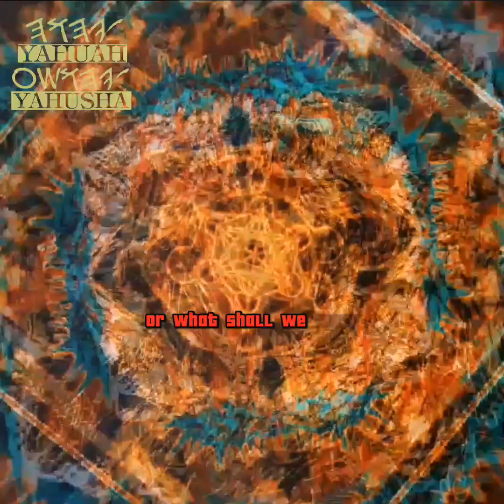MATTHEW Chapter 6 (MattithYahu) YAHUAH YAHUSHA TRANSLATION SCRIPTURE Get Free Audio Mix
MATTITHYAHU (MATTHEW) 6
( TS 2009 BIBLE )
"OUR FATHER" Matthew 6:9-13

1“Beware of doing your kind deeds before men, in order to be seen by them. Otherwise you have no reward from your Father in the heavens.

2“Thus, when you do a kind deed, do not sound a trumpet before you as the hypocrites do, in the congregations and in the streets, to be praised by men. Truly, I say to you, they have their reward.

3But when you do a kind deed, do not let your left hand know what your right hand is doing,

4so that your kind deed shall be in secret. And your Father who sees in secret shall Himself reward you openly.

5“And when you pray, you shall not be like the hypocrites. For they love to pray standing in the congregations and on the corners of the streets, to be seen by men. Truly, I say to you, they have their reward.

6But you, when you pray, go into your room, and having shut your door, pray to your Father who is in the secret place. And your Father who sees in secret shall reward you openly.

7“And when praying, do not keep on babbling like the nations. For they think that they shall be heard for their many words.

8Therefore do not be like them, for your Father knows what you need before you ask Him.

9“This, then, is the way you should pray: ‘Our Father who is in the heavens, let Your Name be set-apart,

10let Your reign come, let Your desire be done on earth as it is in heaven.

11Give us today our daily bread.

12And forgive us our debts, as we forgive our debtors.

13‘And do not lead us into trial, but deliver us from the wicked one – because Yours is the reign and the power and the esteem, forever. Amĕn.’

14“For if you forgive men their trespasses, your heavenly Father shall also forgive you.

15But if you do not forgive men their trespasses, neither shall your Father forgive your trespasses.

16“And when you fast, do not be sad-faced like the hypocrites. For they disfigure their faces so that they appear to be fasting to men. Truly, I say to you, they have their reward.

17But you, when you fast, anoint your head and wash your face,

18so that you do not appear to men to be fasting, but to your Father who is in the secret place. And your Father who sees in secret shall reward you openly.

19“Do not lay up for yourselves treasures on earth, where moth and rust destroy and where thieves break in and steal,

20but lay up for yourselves treasures in heaven, where neither moth nor rust destroys and where thieves do not break in and steal.

21For where your treasure is, there your heart shall be also.

22“The lamp of the body is the eye. If therefore your eye is good, all your body shall be enlightened.

23But if your eye is evil, all your body shall be darkened. If, then, the light that is within you is darkness, how great is that darkness!

24No one is able to serve two masters, for either he shall hate the one and love the other, or else he shall cleave to the one and despise the other. You are not able to serve Elohim and mammon.

25“Because of this I say to you, do not worry about your life, what you shall eat or drink, or about your body, what you shall put on. Is not life more than the food and the body more than the clothing?

26Look at the birds of the heaven, for they neither sow nor reap nor gather into storehouses, yet your heavenly Father does feed them. Are you not worth more than they?

27“And which of you by worrying is able to add one cubit to his life’s span?

28So why do you worry about clothing? Note well the lilies of the field, how they grow. They neither toil nor spin,

29and I say to you that even Shelomoh in all his esteem was not dressed like one of these.

30“But if Elohim so clothes the grass of the field, which exists today, and tomorrow is thrown into the furnace, how much more you, O you of little belief?

31Do not worry then, saying, ‘What shall we eat?’ or ‘What shall we drink?’ or ‘What shall we wear?’

32“For all these the nations seek for. And your heavenly Father knows that you need all these.

33But seek first the reign of Elohim, and His righteousness, and all these shall be added to you.

34“Do not, then, worry about tomorrow, for tomorrow shall have its own worries. Each day has enough evil of itself.